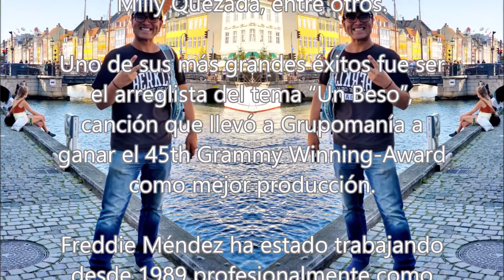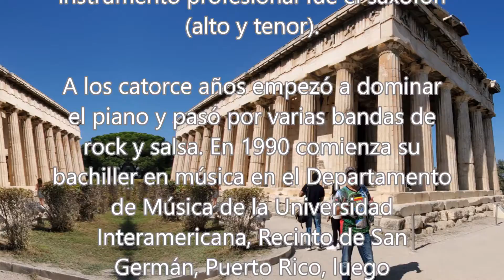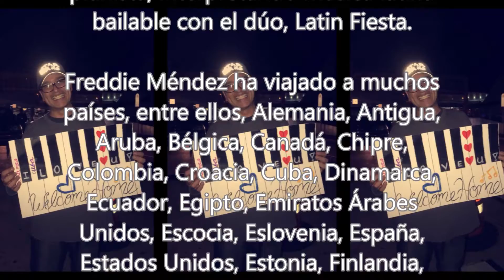En Otra Dimensión - Martín Martínez - En Otra Dimensión